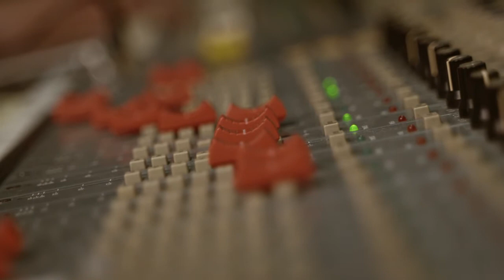For effective listening# 7th signal# Vocal reassurrances# Critical thoughts# Asif Ali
For being an effective listener, you can watch our series of effective listening.